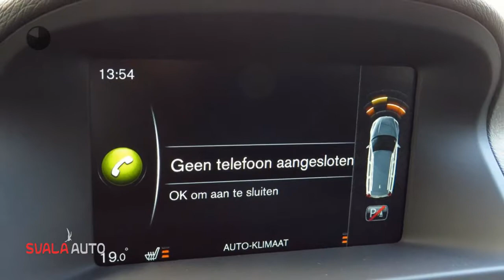Volvo V70 T4 190PK Classic Edition 31.910km!!!